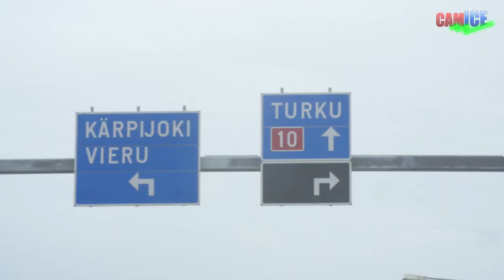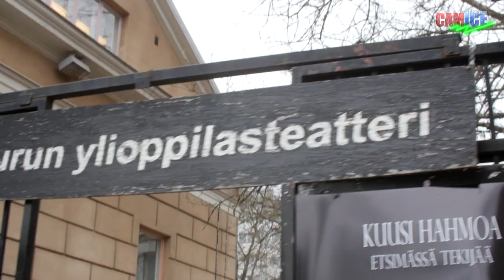Kulissien takaa: The Defiler - Häpäisijä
Poikkesimme Teemun kanssa Turussa ohjaaja/tehostevelho Artturi Rostènin uusimman elokuvan kuvauksissa. Karo sai jopa piipahtaa arveluttavassa pikkuroolissa kameran edessä. Nyhdimme tekijöiltä pieniä tiedonrippeitä koskien tätä väkivaltaisille menneiden vuosikymmenten scifi-toimintaleffoille kumartavaa lyhytfilmiä ja aiheutimme muutenkin hämminkiä tapamme mukaan kuvausryhmän seassa sekoillen.

Kuvaus: Teemu Saarinen